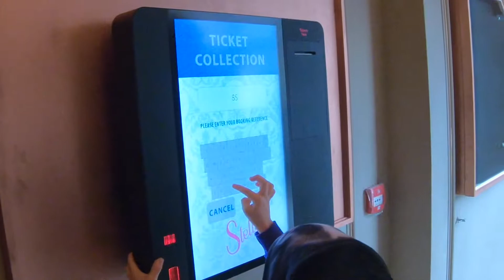The Best Cinema